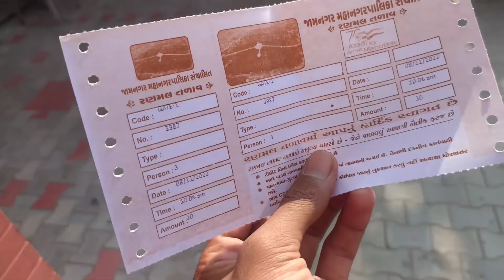lakhota lake jamnagar | tadavni par| ranmal tadav | only fun 😜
tadavni par
jamnagar famous tourist place
jamnagar tourist place
tadravni par jamnagar
ranmal tadav
lakhota lake
ranamal tadav jamnagar
funny video
funny vlog
taravni par with dost
taravni par only fun